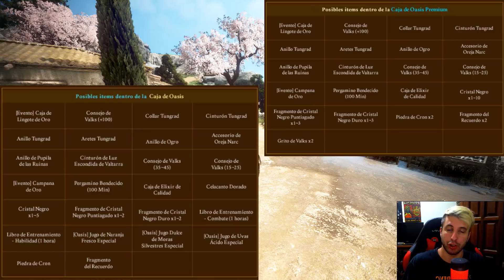Black Desert - NUEVO EQUIPO TRI GRATIS | MERCADO CARO Y... ESTE EVENTO?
⚔️ ¿Querés empezar en Black Desert SA? Registrate acá y colabora conmigo!

🔵 Hoy tempranísimo con todo el contenido de la actualizacion, a viciar! Si te gusta el video te agradecería que le dejaras tu me gusta porque eso me motiva a seguir haciendo esto :) ✔️